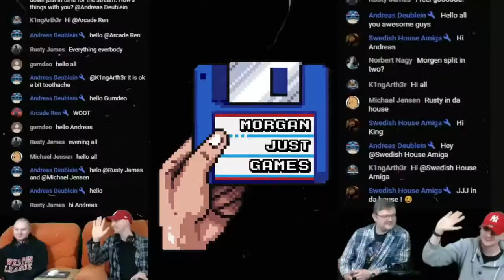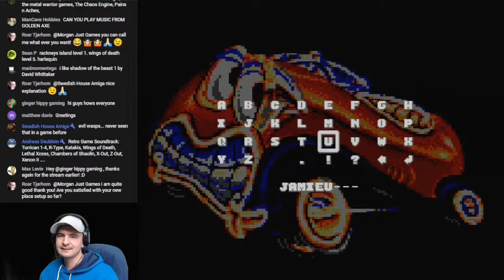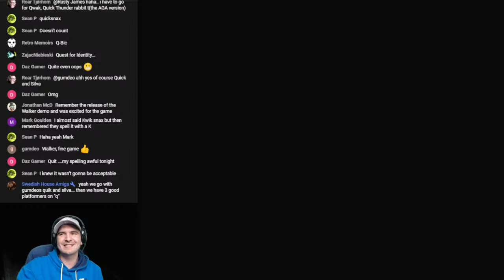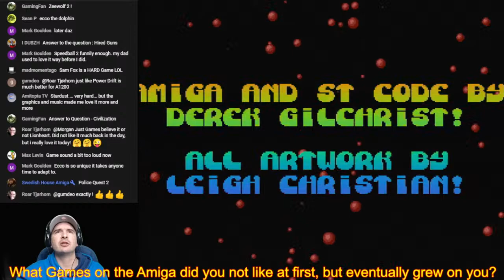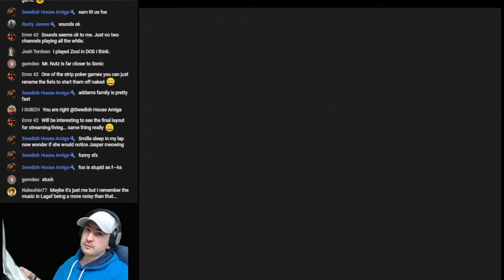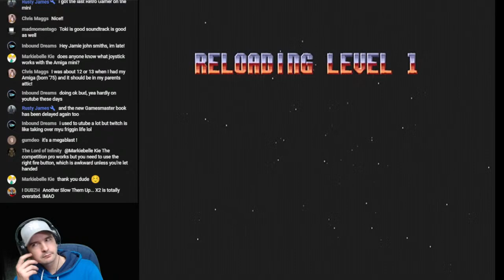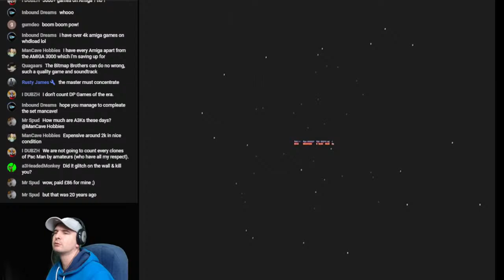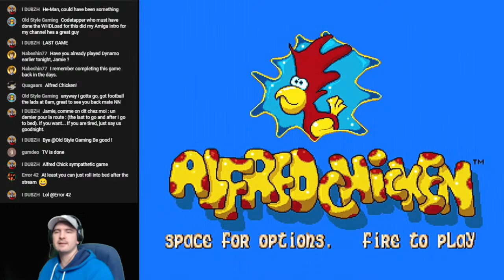Amiga Stream Using New Setup - Titus The Fox / Cannon Fodder / Walker / Dynamo / Xenon 2 / Car Vup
Hello everybody

Well its not every day you Stream in a totally different Room from the one I have been for the last 5 Years. But today I am. So a HUUUUUGE change.

Awesome viewers is always guaranteed with the best Moderators ever, so always a friendly Chat to join in with.

I am using Subscriber Only Chat as a trial this week.